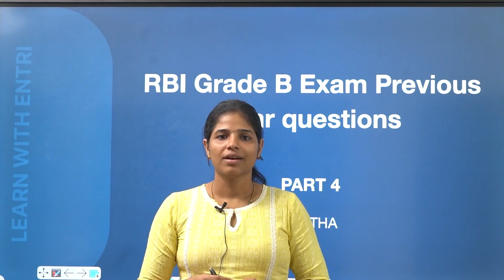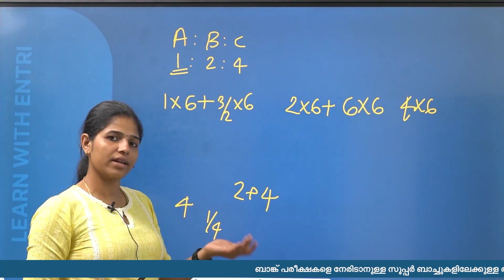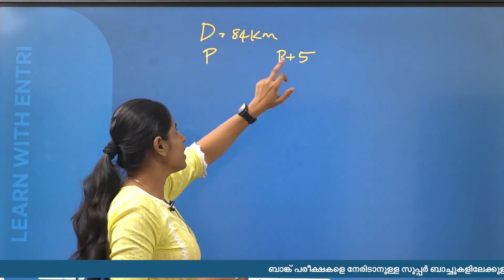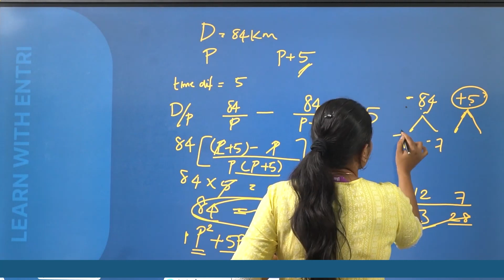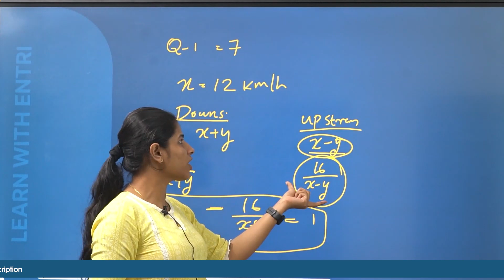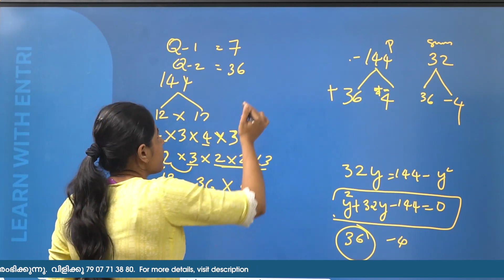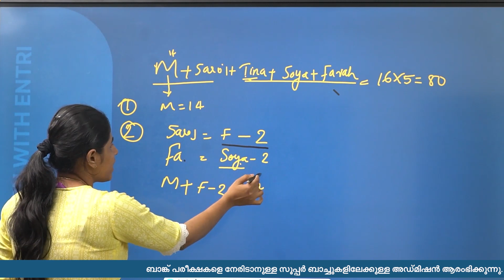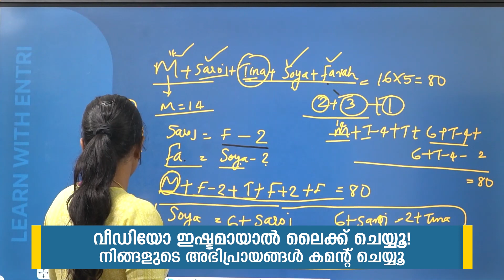RBI GRADE B | MEMORY-BASED QUESTION PAPER | QUANTITATIVE APTITUDE - PART 04 | ENTRI BANKING LIVE